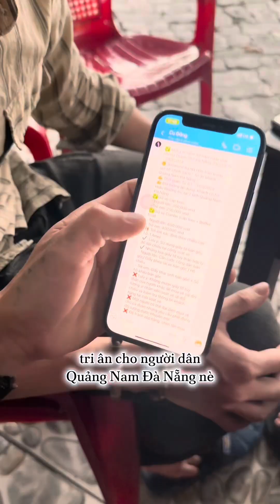Nhà thì nhà...mà cắn thì cắn.!